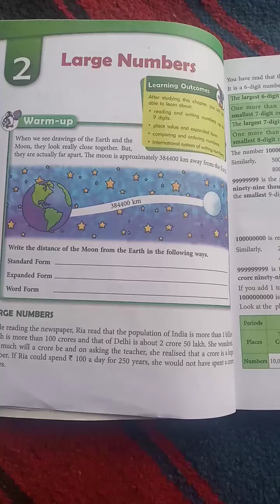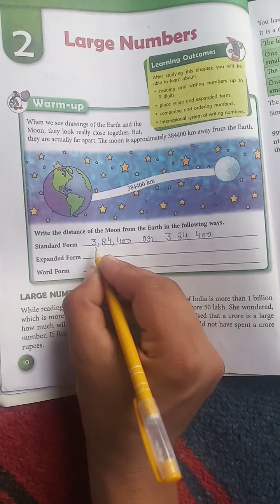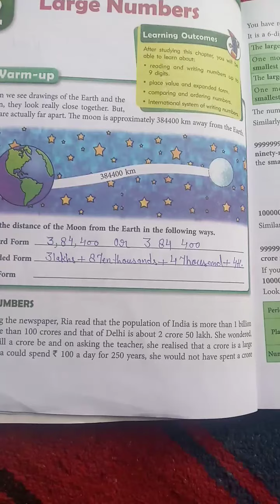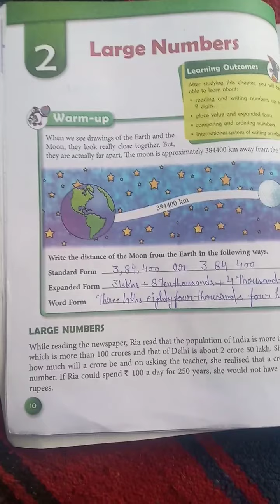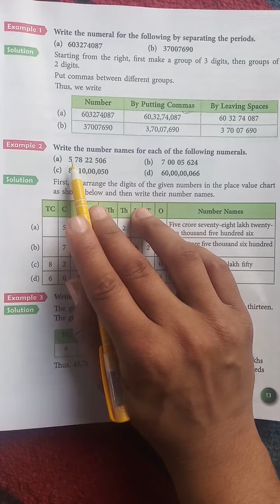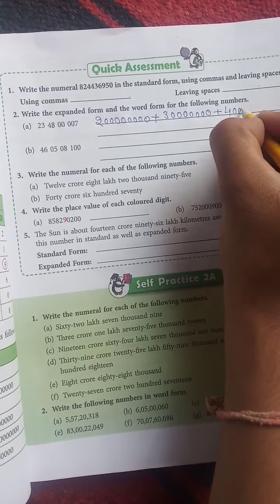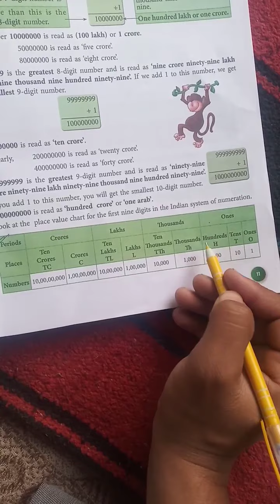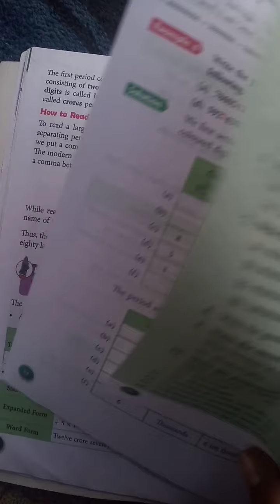Mathematics Class 5